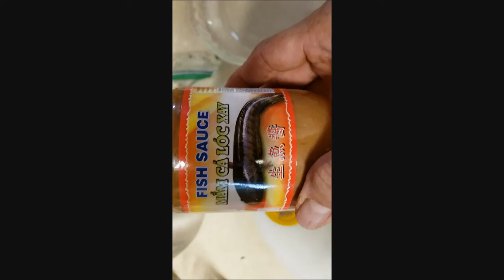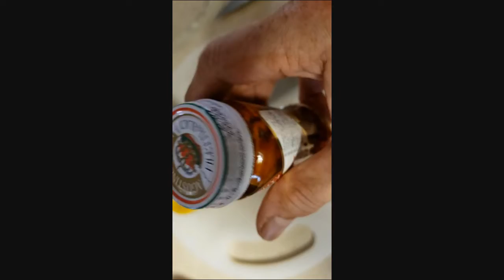Mắm Hầm Vỹ - 10-19-2021 Francis Khuong - Semi-Retirement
Khương Mổ lớn với Ông Bà Ngoại...Lúc đầu những năm '60s, Ba Má luôn đi tiệc tùng ở các Tòa Đại Sứ, các Tư Lệnh Quân Chủng, Dinh Độc Lập... Khương Mổ và ông anh Lộc ờ nhà với Ông Ngoại, một ông Phán - Huyện Hàm của thời Pháp Thuộc - Directeur của Hospital Tỉnh Vĩnh Long... Ông Ngoại thường nhớ các món ngon ngày xưa... món Hầm Vỹ, ông Ngoại chỉ cho người làm them recipe của Tàu Chợ Lớn... Khương Mổ vẫn nhớ cách làm... sau nầy lúc đầu thập niên '90's, Khương Mổ cũng ăn mọ́n Hầm Vỷ bên Hồng Kong nhiều lần trong nhà hàng "Nhất Dạ Đế Vương"...nơi mà mình trả $1000 USD... Tam Cung Lục Viện hầu hạ đúc từ đủa Bào Ngư - Vi Cá - Hải Sâm - Yến Chưng - Ngổng Quay và Hầm Vỹ... lâu lâu Khương Mổ cũng làm. rất rẽ nhưng vua Càng Long ngày xưa rất thích mỗi khi Du Hạ Giang Nam...